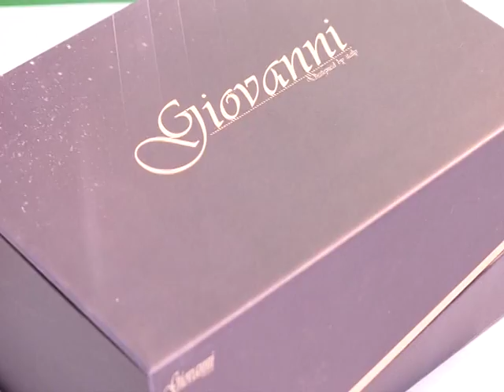SpeedRider OA 27 12 16 B4